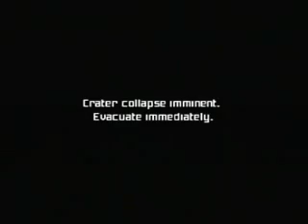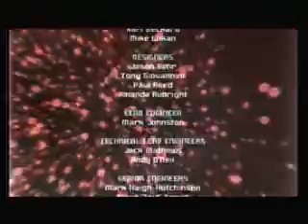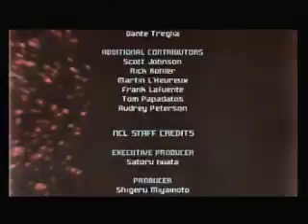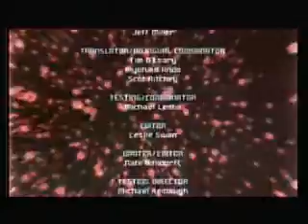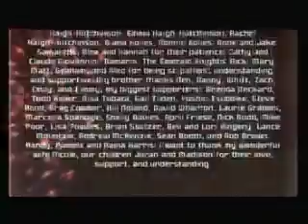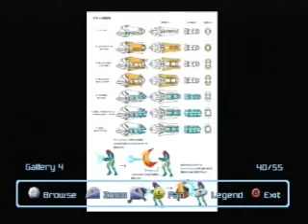Let's Play Metroid Prime (Hard 100%) #63: Mission Final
See you guys for Metroid Prime 2!

Guest Commentary: Xenav14